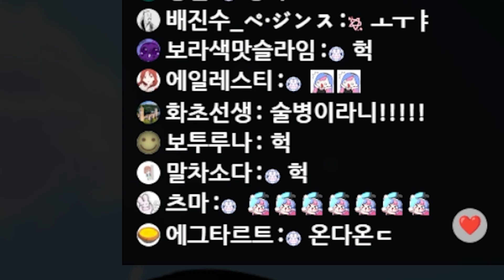비키니 눈나랑 업다운 게임 할래?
빙하유 생방송 저녁 9시 유튜브에서 진행합니다!